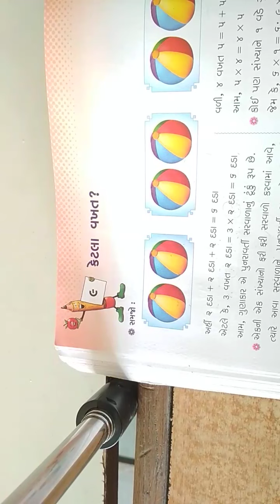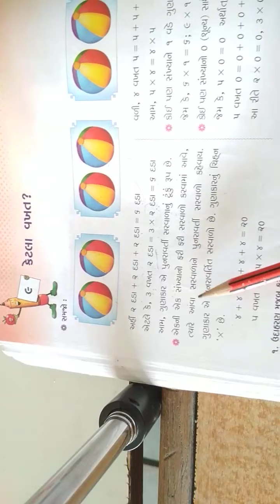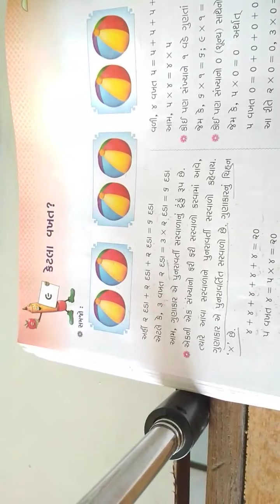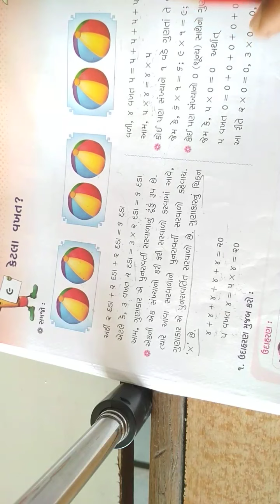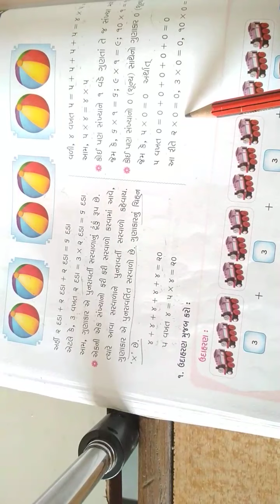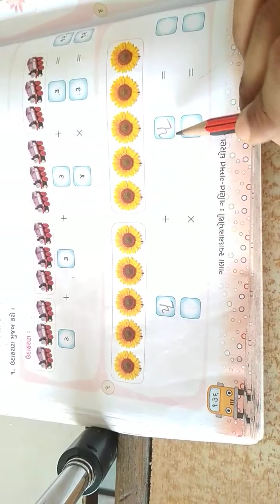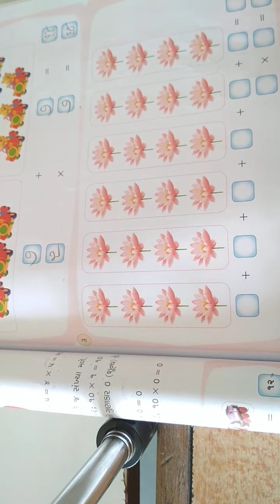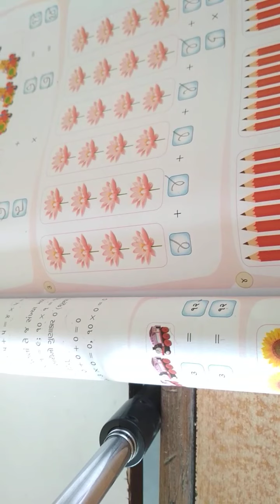GMS STD 3 MATHS CHAP 9 PART 1